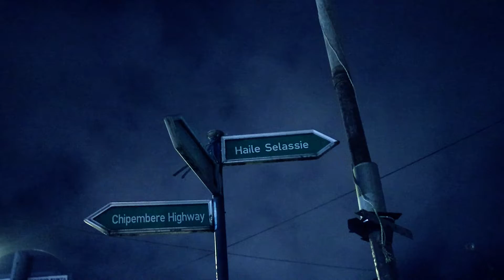MAFALANGA _ Guntolah x K Banton x Extorn & DMP (OFFICIAL MUSIC VIDEO)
performed by EXTORN x K BANTON x JEROME x GUNTOLAH x DMP.
Mafalanga means money, the concept was about discouraging people to run for FAME while they are still broke, being famous while broke is just an embarrassment